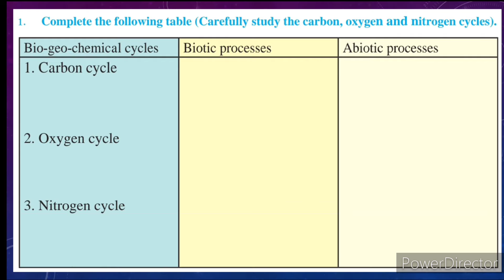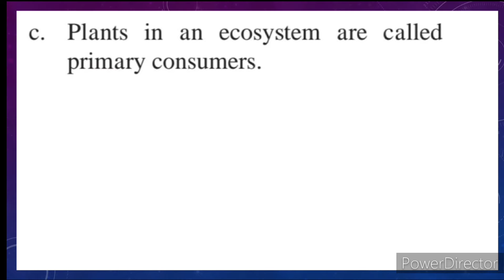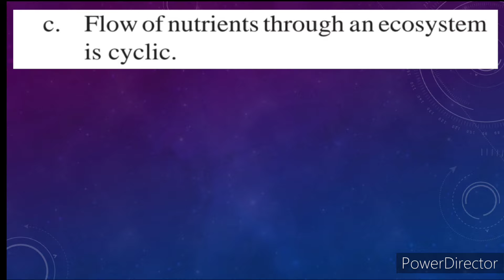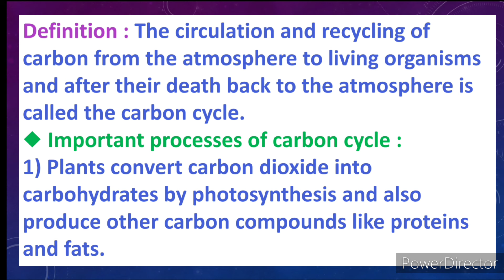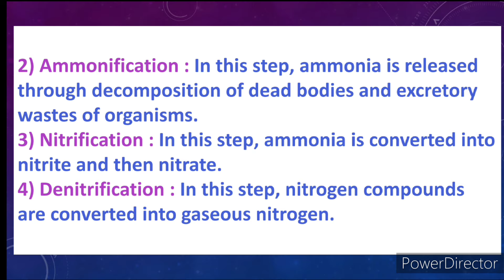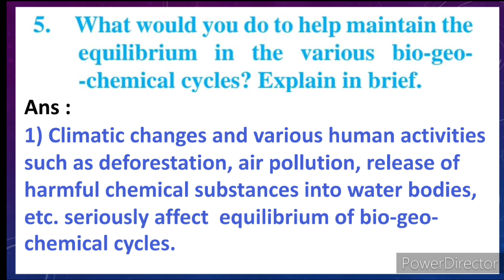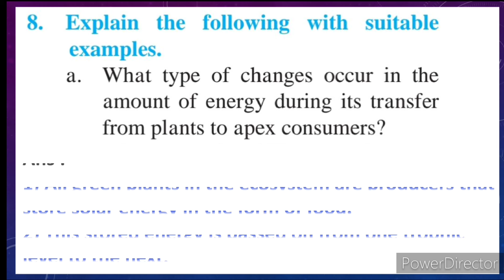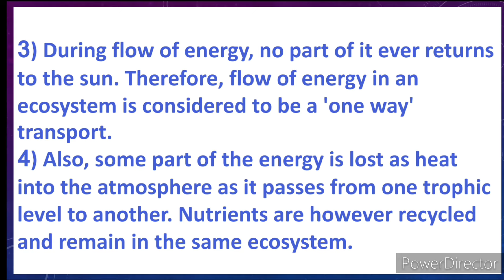Energy flow in an ecosystem exercise class 9 | 9th science chapter 7 question answers | 9th standard